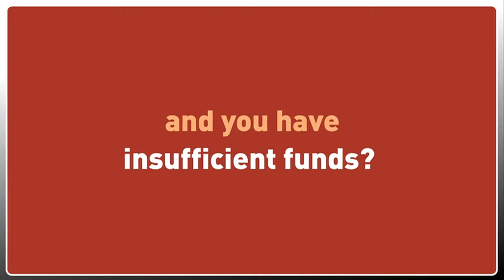Smart Farm | Farmers in semi-arid areas adopting Climate Smart Technologies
Small scale farmers in semi-arid parts of the country are now turning to climate smart technologies to reduce loses in vegetable farming. The technologies include cone gardens, shade nets and bio pesticides